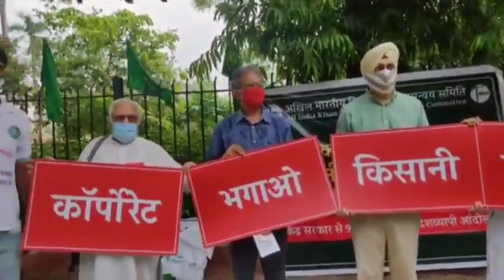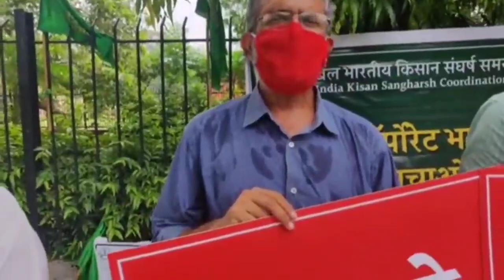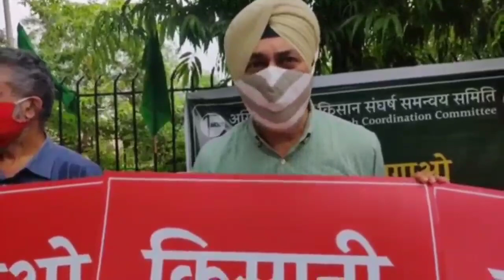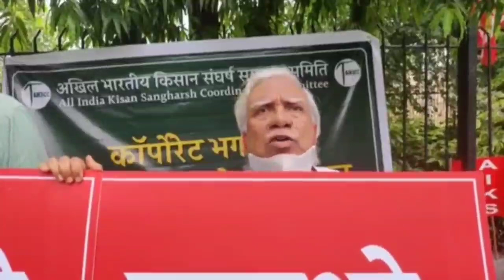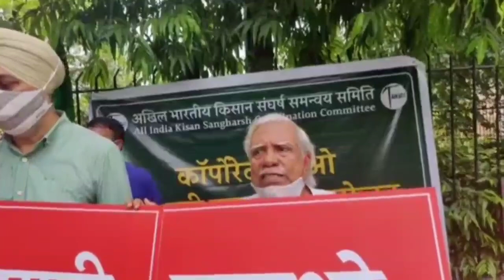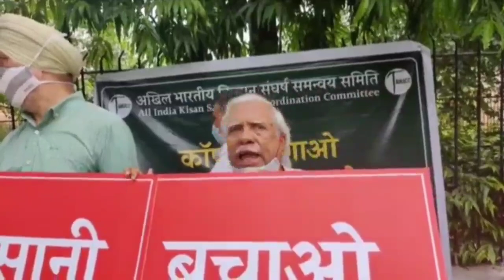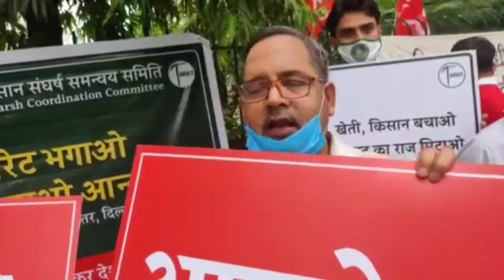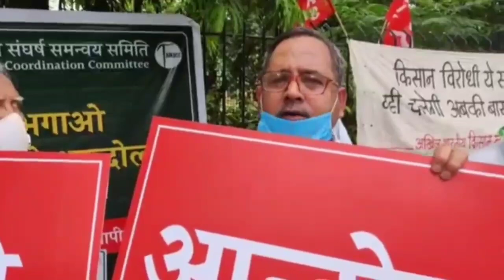मोदी सरकार के तीन अध्यादेशों के विरोध में सड़काेंं पर किसान farmers movement against modi govt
मोदी सरकार के तीन अध्यादेशों के खिलाफ देश में किसान सड़कों पर हैं। आज जंतर मंतर पर प्रदर्शन हुआ तो यूपी के किसानों को पुलिस ने यूपी गेट पर ही रोक दिया।
DrRavindraRana farmersagitation farmers movement#antifarmerthreebills